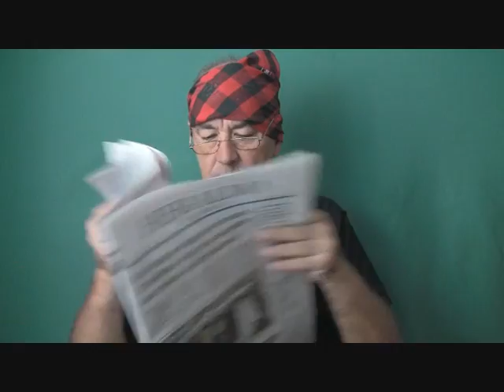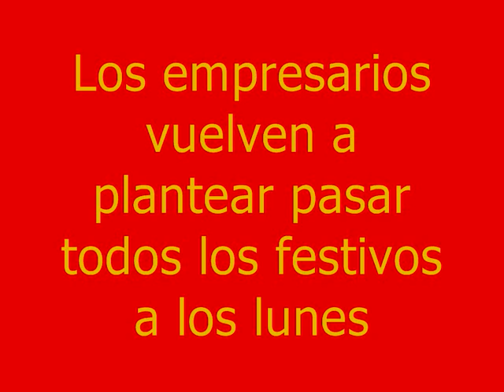187.Festivos a los lunes